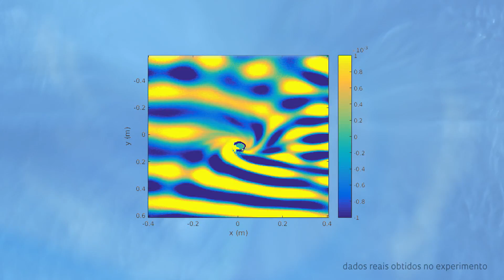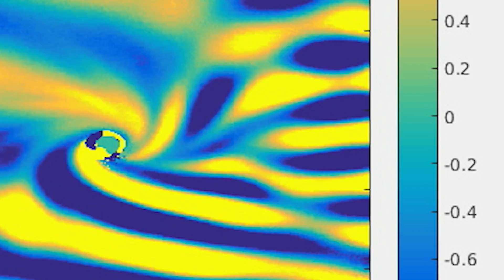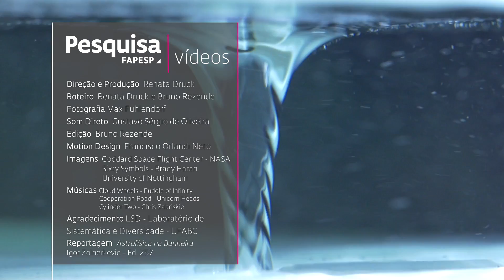Astrofísica na banheira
O físico Maurício Richartz fala sobre um experimento que reproduz em tanque com água fenômeno que pode ocorrer perto de buracos negros.